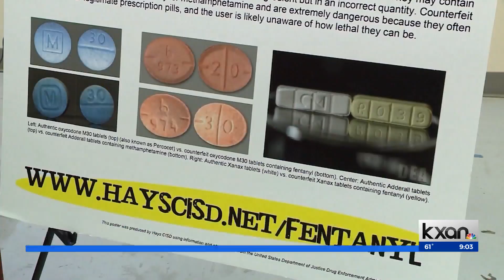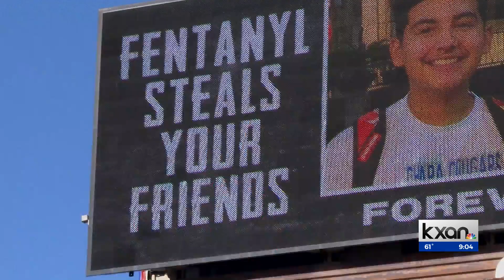Teen arrested in connection to fatal fentanyl overdose of minor in Hays County